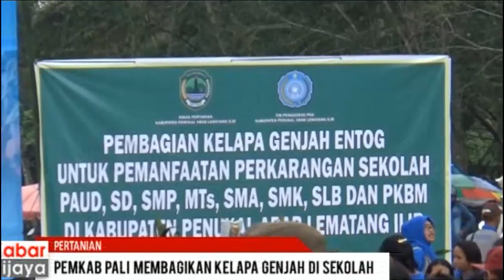Budidaya Kelapa Genjah Mulai Ramai Di Kab Pali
Warga Kabupaten Pali saat ini mulai ramai membudidayakan buah kelapa genja. Menyambut hal ini, Bupati Pali Heri Amalindo mengatakan sebanyak 2.000 batang telah dibagikan. Hal ini bertujuan demi menciptakan pekarangan atau halaman sekolah yang sejuk.